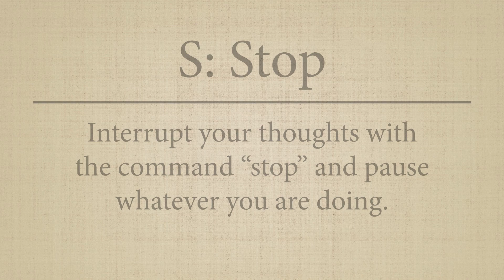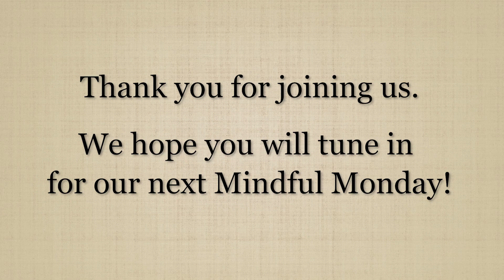Mindful Mondays: The S.T.O.P. Method | Ole Miss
Ole Miss UCC Counselor Houston Griffith, P-LPC explains the S.T.O.P. method; a practice to encourage positive mental health by implementing these steps during high-stress situations.

for more local resources.